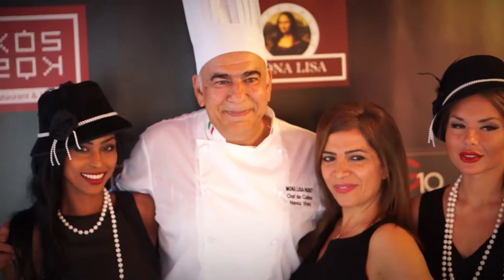Åpningsfest La Brasserie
The Royal Videographer presents

ny fransk brasserie i Mona Lisa Huset, Grensen 10, Oslo